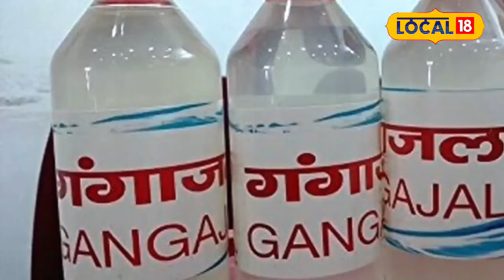Makar Sankranti 2024: मकर संक्रांति पर बन रहे 2 दुर्लभ योग, जानें शुभ मुहूर्त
Makar Sankranti 2024: Horoscope analyst Dr. Anish Vyas told that the Maha Punya Kaal of Makar Sankranti is from 07:15 am to 09:00 am. At this time you should take a bath and donate on Makar Sankranti.

makar sankranti 2024: कुण्डली विश्ल़ेषक डा. अनीष व्यास ने बताया कि मकर संक्रांति का महा पुण्य काल सुबह 07:15 मिनट से सुबह 09:00 बजे तक है. इस समय में आपको मकर संक्रांति का स्नान और दान करना चाहिए.